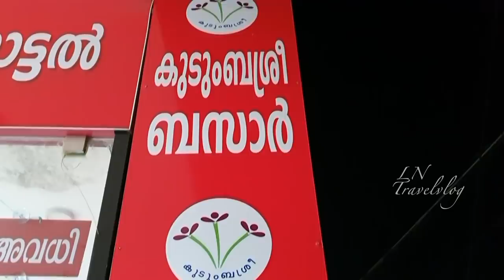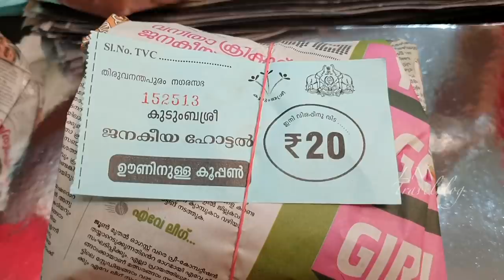കുടുംബശ്രീ ജനകീയ ഹോട്ടലിലെ 20 രൂപയുടെ പൊതിച്ചോറ് വിശേഷങ്ങൾ | 20Rs Meals || Kudumbasri Janakeya Hotel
Hello dear friends, this is my 39th Travel Vlog. In this video I take a visit to Kudumbasri Janakeya Hotel to show you their tasty meals which cost on 20 Rs.